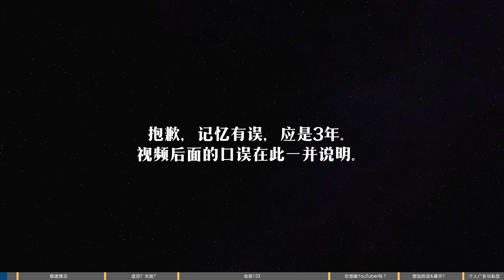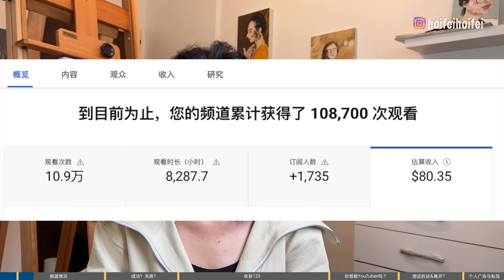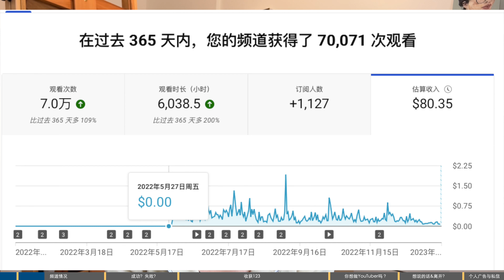3年自媒体的“笑与泪”｜想对观众朋友说的一些话。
一个不成功的自媒体的体会&总结。

欢迎你到IG追踪我，💜Instagram: hoifeihoifei

0:51 频道情况
5:16 成功？失败？
8:56 收获123
16:37 你想做YouTuber ？
20:04 想对观众朋友说的话
21:39 离开的念头
23:16 个人广告
23:55 不回复的私信类型